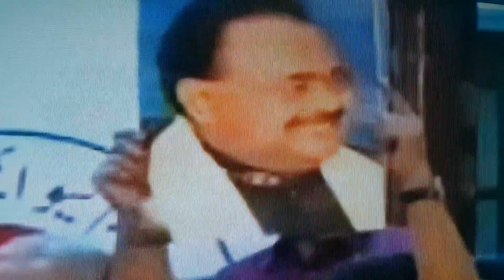Tajdeed E Ehad-e-Wafa with Loving QET Altaf Hussain